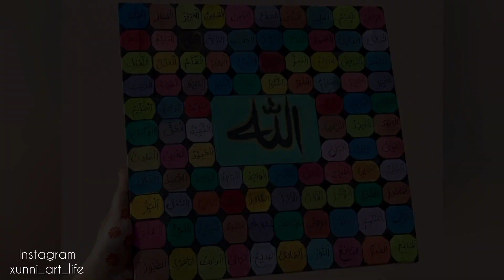Acrylic painting of 99 names of Allah ||asma-ul-husna❤️|| Tutorial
Musician: Jeff Kaale